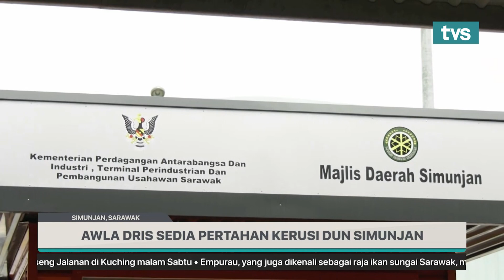AWLA DRIS SEDIA PERTAHAN KERUSI DUN SIMUNJAN